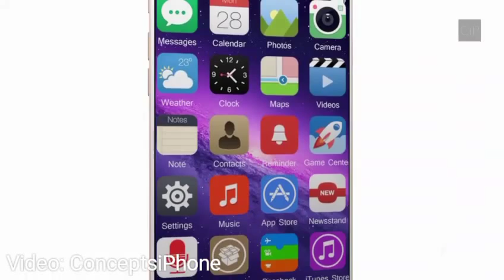iPhone 7 - Launch Trailer (2016)